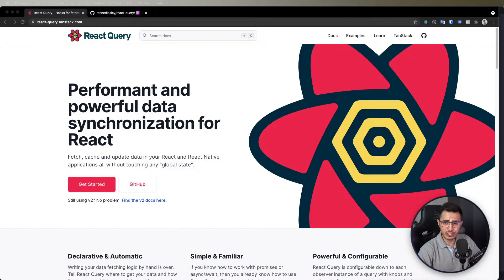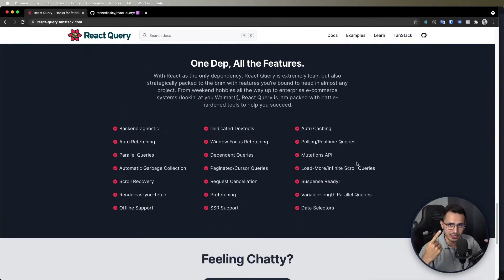Por que você deve usar React Query?